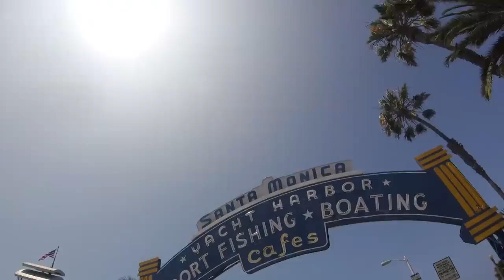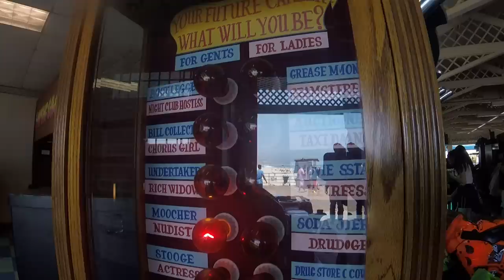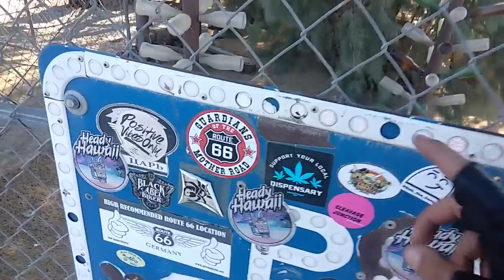Route 66 West California #10. La ruta 66 sin Harley Davidson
Volvemos con nueva moto a la Ruta 66. Junto Vale y el inigualable, irrepetible y genuino Sr. Mario Murilo, "El Cuate" para ustedes.
Un relax antes de comenzar con los preparativos del invierno.